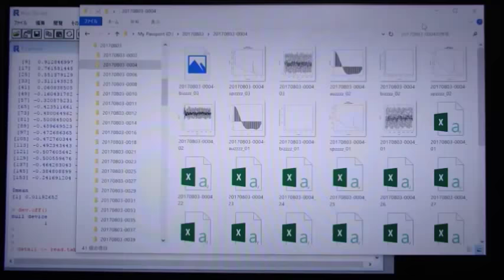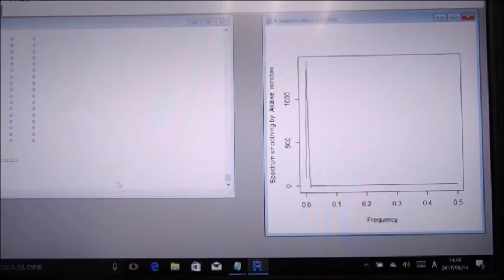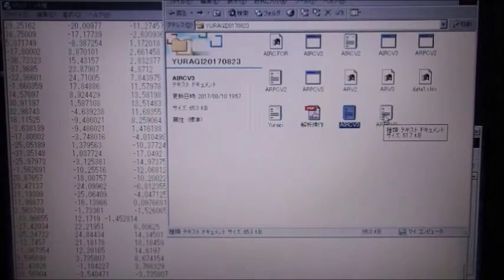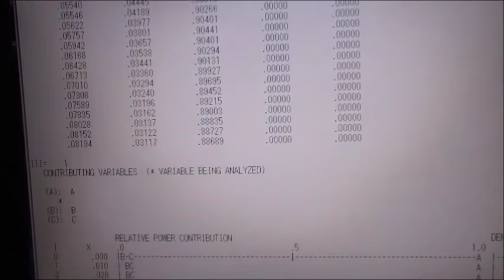超音波技術（多変量自己回帰モデルによるフィードバック解析） ultrasonic-labo